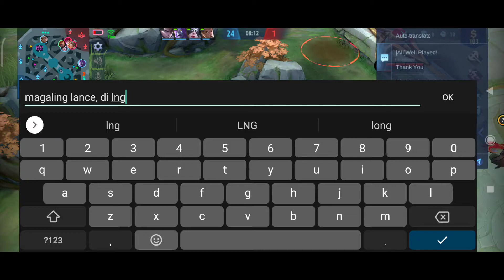How To Roam Like a Pro! Hilda MVP 😁